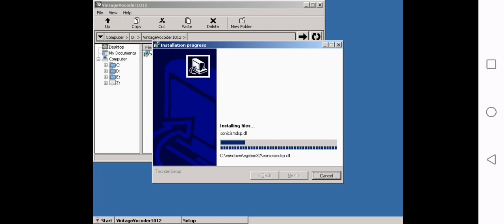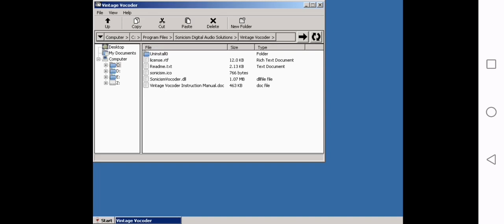How to Install Sonicism Vintage Vocoder By Step (In Program Files Solution In End....)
Sorry About the errors...

SonicismVocoder.dll Was Found In A Last one, but you need to copy into C:\Program Files\VSTPlugins